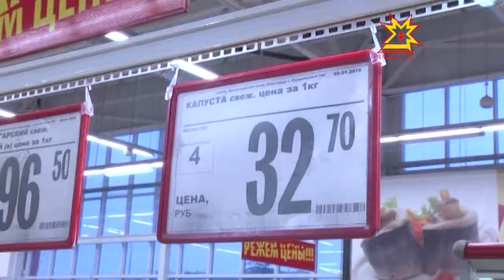Купăста туяниччен шухăшласа пăхăр!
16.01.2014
Ăна йÿçĕтсе, пĕçерсе, ăшаласа çиеççĕ. Витаминпа пуян çак çимĕç. Юлашки вăхăтра унран укçа та лайăх тума пулать. Сăмах хутлă-хутлă купăста çинчен. Пирĕн пултарулăх ушкăнĕ Элĕк районĕнчи хуçалăхра тата хулари пасарпа лавккасенче унăн хакне тĕрĕслерĕ.